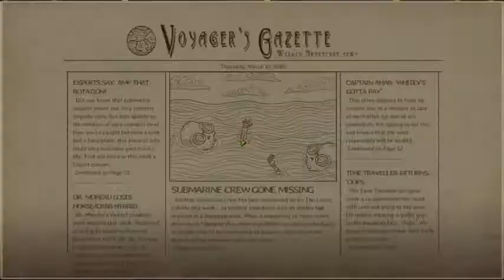We Need to go Deeper - Beyond the Depths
We almost went the deepest, but was it worth it?